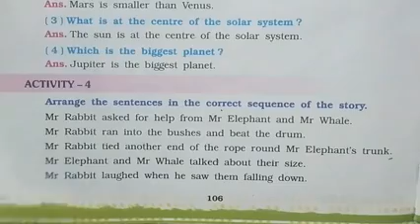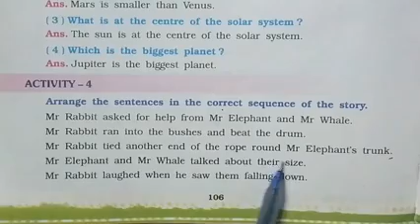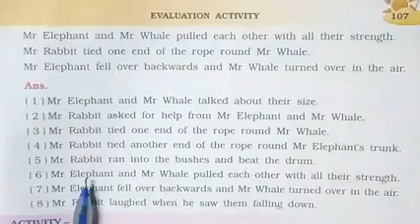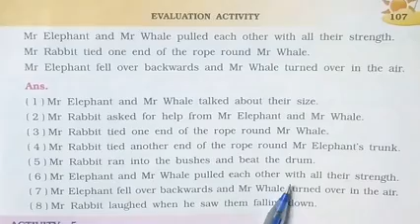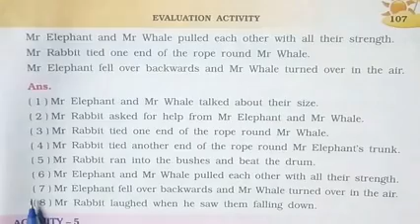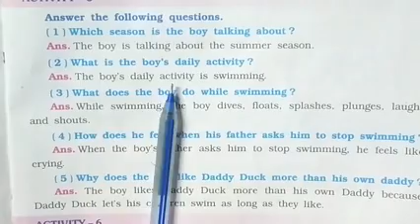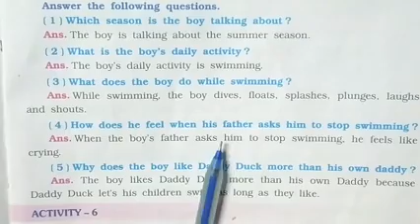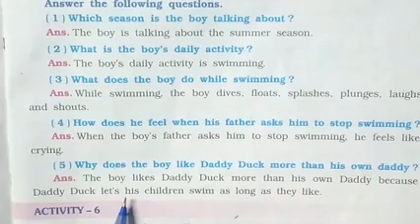English (FL) evaluation activity (2)